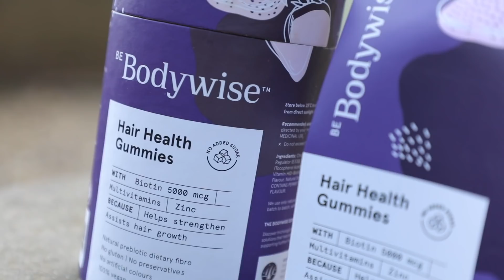ഇച്ചായനൊരു ഹെയർ മേക്കോവർ | Hair Cutting Vlog | Alice Christy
Hi all alice christy here, sharing hair cutting or hair makeover vlog with you.

✨𝗚𝗲𝘁 𝟮𝟬% 𝗰𝗮𝘀𝗵𝗯𝗮𝗰𝗸 𝗼𝗻 𝗽𝘂𝗿𝗰𝗵𝗮𝘀𝗲 𝗳𝗿𝗼𝗺 𝗕𝗼𝗱𝘆𝘄𝗶𝘀𝗲 𝘄𝗲𝗯𝘀𝗶𝘁𝗲✨

👉 𝗖𝗵𝗲𝗰𝗸 𝗼𝘂𝘁 𝘁𝗵𝗲 𝗽𝗿𝗼𝗱𝘂𝗰𝘁 𝗼𝗻 𝘁𝗵𝗲 𝗡𝘆𝗸𝗮𝗮 𝗪𝗲𝗹𝗹𝗻𝗲𝘀𝘀 𝗪𝗲𝗲𝗸 𝗮𝗻𝗱 𝗮𝘃𝗮𝗶𝗹 𝗮 𝘀𝗽𝗲𝗰𝗶𝗮𝗹 𝗱𝗶𝘀𝗰𝗼𝘂𝗻𝘁

Please watch this family vlog and comment your feedbacks,